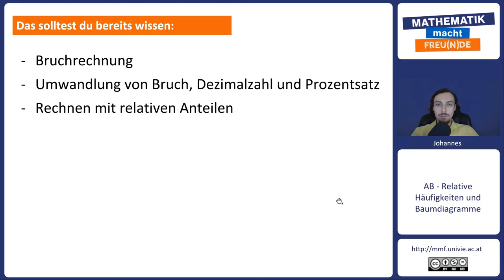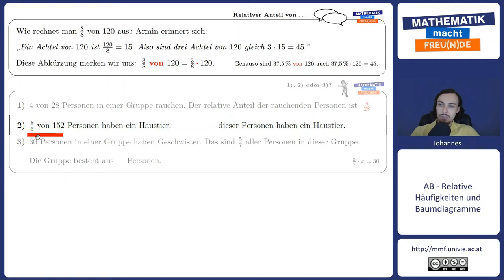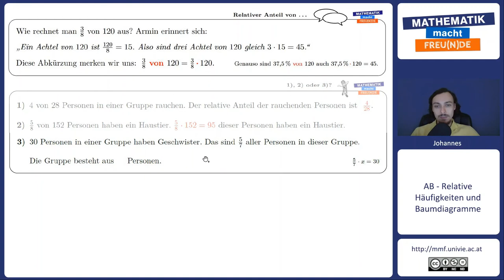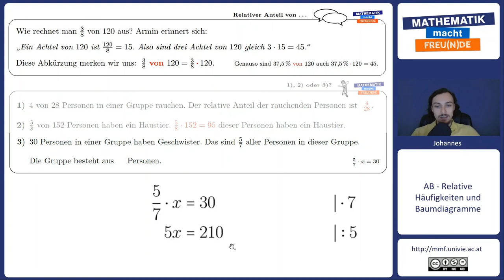Relativer Anteil: Übungsaufgaben